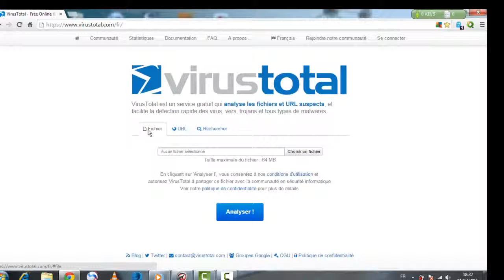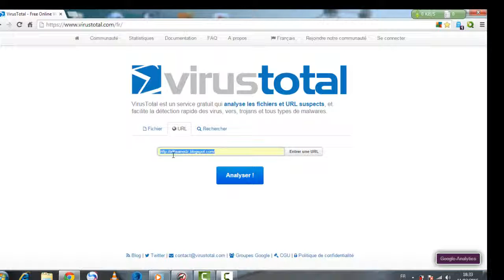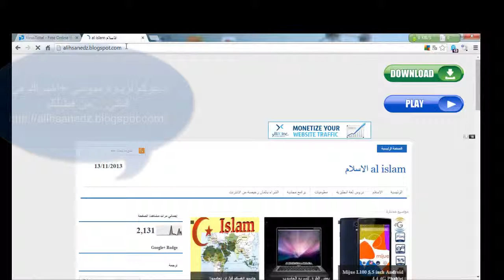تفادى الفيروسات و الاختراق عبر فحص الروابط و الملفات HD 2015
قناة اسلامية متعددة المضمون ستكون مفيدة ان شاء الله